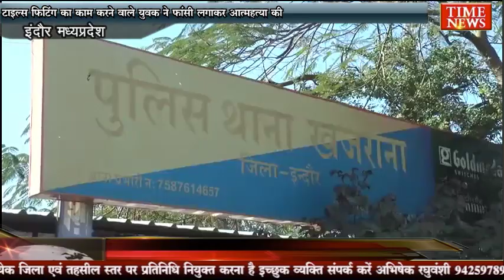टाइल्स फिटिंग का काम करने वाले युवक ने फांसी लगाकर आत्महत्या की